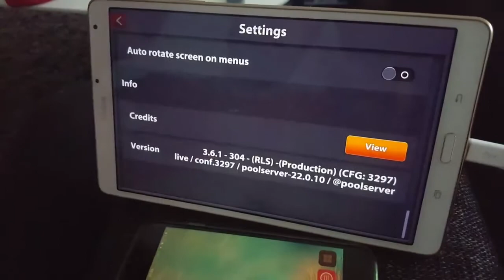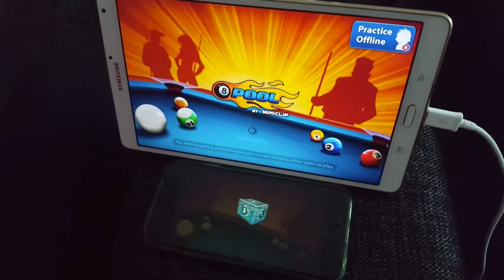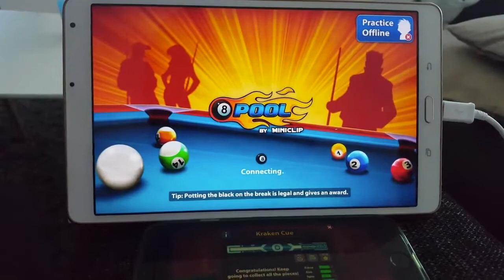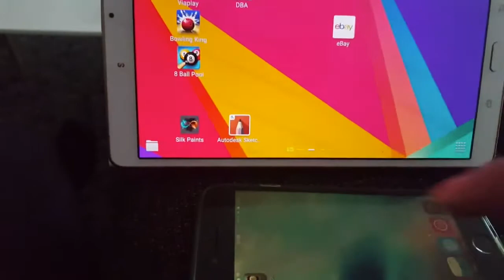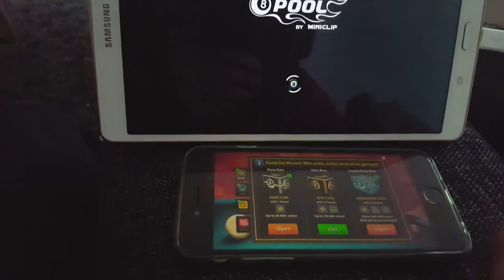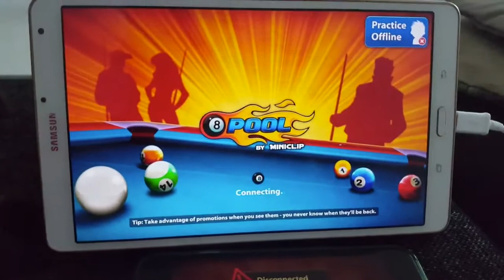8 ball pool NEW BOX TRICK 2017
8 ball pool new box trick coming soon this week I wil upload when it come out 70% same to same like this video 👍✌️